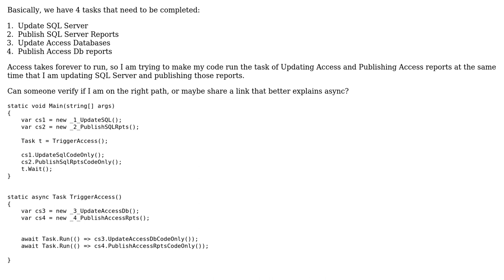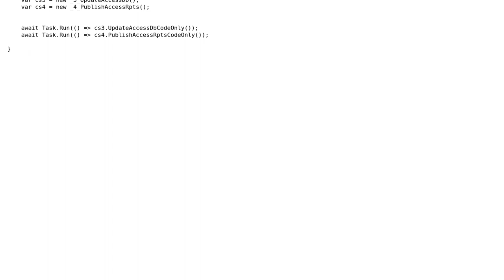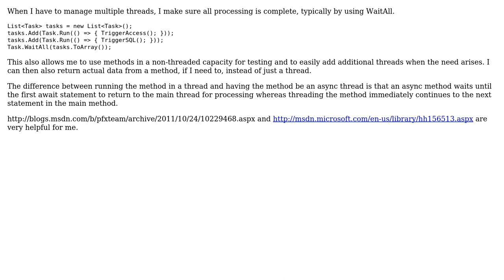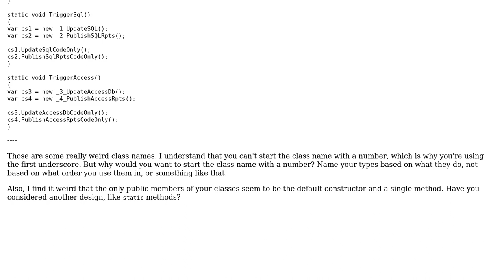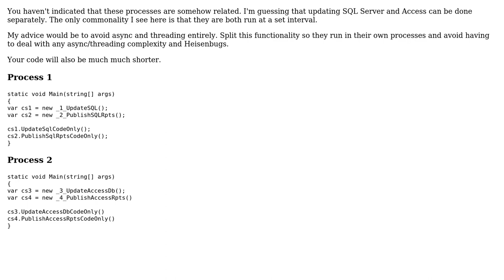Code Review: Running 2 sets of tasks at the same time (3 Solutions!!)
Code Review: Running 2 sets of tasks at the same time

With thanks & praise to God, and with thanks to the many people who have made this project possible! | Content (except music & images) licensed under CC BY-SA | Music | Images & others | With thanks to user svick user suexicano user Razor user AWinkle and the Stack Exchange Network Trademarks are property of their respective owners. You are responsible for your own actions.